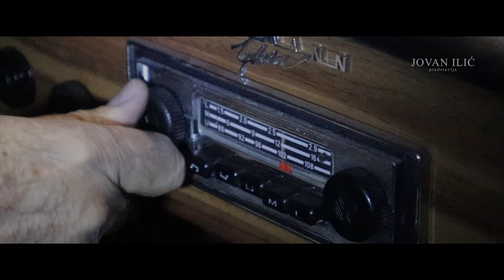1969 Volkswagen Karmann Ghia | TRAILER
Trejler za klip neverovatne priče o nesvakidašnjoj igri sudbine i ljubavi na prvi pogled vlasnika Marka ilića i automobila Volkswagen Karmann Ghia proizvedenog 1969. godine.

Vlasnik automobila:
Marko Ilić

Produkcija:
Jovan Ilić

Lokacije snimanja:
Senjak, Most na Adi, Novi Beograd, Voždovac.

Ovaj film i ceo kanal nije sponzorisan, u potpunosti je neprofitabilan i snimljen je iz ličnog budžeta.
Ukoliko želite da bilo kakvom donacijom podržite rad kanala i dalje projekte,

Svaka donacija je dobrodošla i biće iskorišćena za podizanje kvaliteta video snimaka na budućim projektima.

Snimano u Oktobru i Novembru 2020.